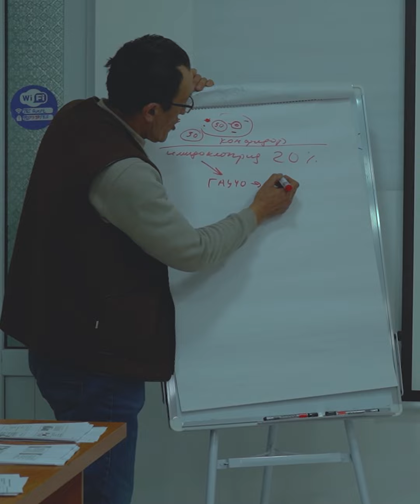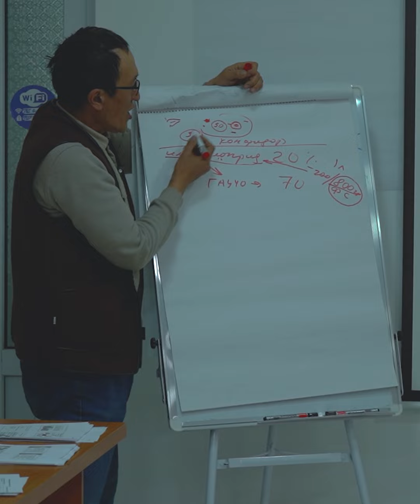Туура дары тандоо \ Агроном Жусубалиев Абдыталып